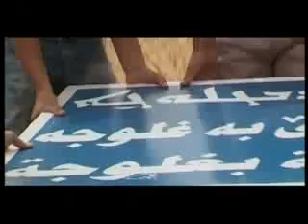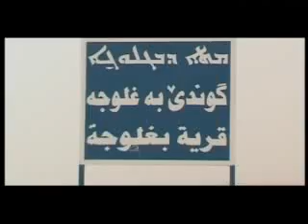بــــــرنـــامــــج شـــــمـــــخ - بخلوجه